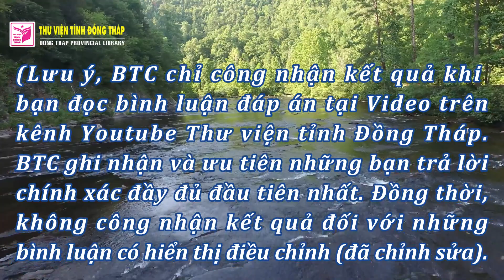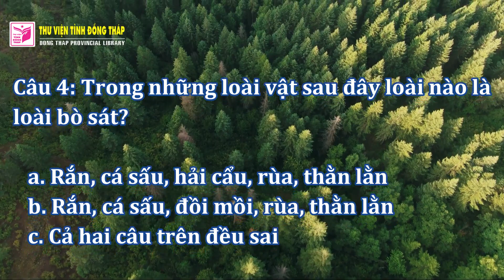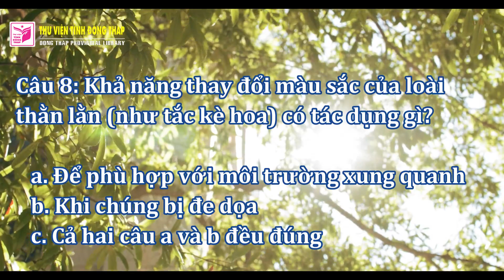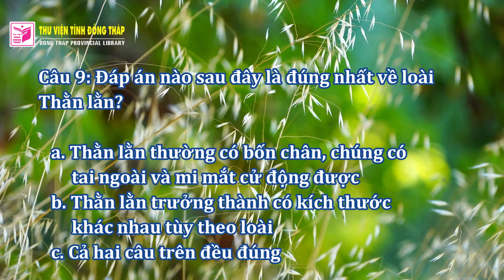Chương trình Kiến thức quanh ta kỳ 10 với chủ đề: Tìm hiểu về "Loài Bò sát - Thằn lằn"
Thư viện tỉnh Đồng Tháp thân mời quý bạn đọc cùng tham gia chương trình giao lưu trực tuyến Kiến thức quanh ta kỳ 10, chủ đề: Tìm hiểu về "Loài Bò sát - Thằn lằn" tại kênh Youtube Thư viện tỉnh Đồng Tháp. Ban Tổ chức chọn 5 bạn đọc có đáp án chính xác và đầu tiên nhất để trao giải thưởng